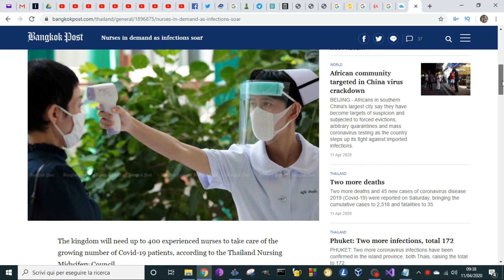Vivere in Thailandia: Carenza di infermieri (11-04-2020)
Il regno avrà bisogno di un massimo di 400 infermieri esperti per prendersi cura del crescente numero di pazienti Covid-19, secondo il Consiglio infermieristico infermieristico thailandese.

Giovedì il governo ha registrato 54 nuovi casi, portando il numero totale di casi confermati a 2.423, inclusi 32 decessi.

Thassana Boonthong, presidente del Consiglio, ha affermato che gli infermieri specializzati nella cura di pazienti in condizioni critiche sono molto richiesti poiché gli ospedali stanno assegnando più letti ai pazienti con coronavirus.

Il consiglio sta cercando 400 infermieri da stazionare in vari ospedali, tra cui l'Istituto Chakri Naruboedindra, l'Ospedale universitario Thammasat, il Chulalongkorn Memorial Hospital e il Bang Khunthian Hospital for the Elderly.